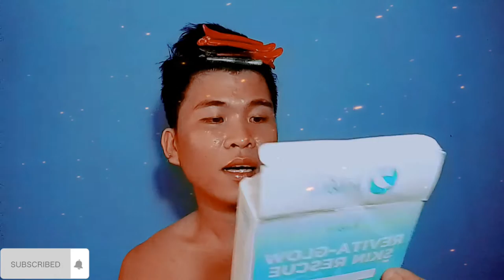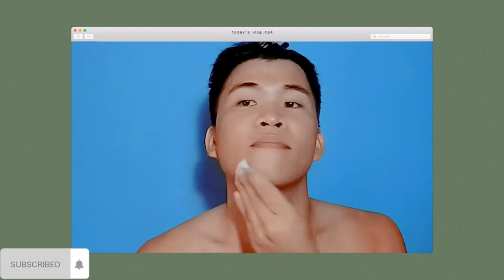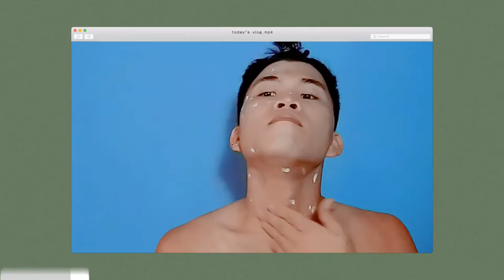SKIN CARE ROUTINE | HER SKIN | BEAUTY CARE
I'm not promoting this product but I'm just sharing my daily secret skin care routine. 🥰